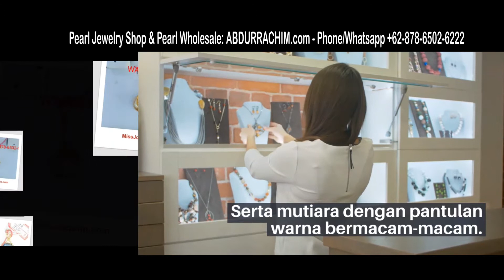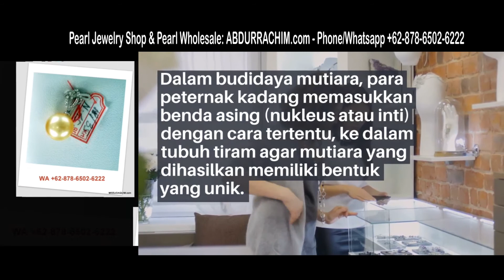Katalog Liontin Mutiara dari Toko Emas Perhiasan Mutiara Lombok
PERHIASAN MUTIARA
Seiring dengan perkembangan zaman sekarang banyak orang yang menyukai perhiasan mutiara seperti kalung, gelang dan anting-anting. Perhiasan mutiara dianggap sebagai lambang selera klasik dan kemewahan, serta sesuatu yang langka dan sangat berharga. Hal ini merupakan cerminan dari asal-usul mutiara itu sendiri. Walaupun banyak orang mungkin sudah tahu darimana mutiara berasal, tak banyak yang benar-benar menanamkan ketakjuban dalam benak ketika menyadari faktanya: mutiara adalah satu-satunya bahan perhiasan berharga di di dunia yang dihasilkan makhluk hidup, bukan dari tambang atau dalam tanah seperti emas, perak dan batu berharga lain.
Bagaimana Mutiara Terbentuk?
Butiran mutiara yang Anda tahu merupakan hasil akumulasi dari kristal kalsium karbonat, yang dikeluarkan oleh tiram mutiara atau kijing (khusus mutiara air tawar) sebagai respon terhadap benda asing yang masuk ke dalam cangkang mereka. Tiram atau kijing menutupi kotoran tersebut dengan lapisan kalsium karbonat yang makin lama makin tebal seiring waktu, dan bisa sampai bertahun-tahun sebelum butiran mutiara akhirnya terbentuk.
Tentunya merupakan peristiwa langka jika menunggu ada tiram liar yang menghasilkan mutiara, jadi perhiasan mutiara pada jaman dahulu benar-benar dianggap langka dan berharga. Kini, yang berharga adalah mutiara yang memiliki beberapa persyaratan, antara lain memiliki bentuk atau pantulan warna kilau yang langka (misalnya mutiara Lombok, Maluku dan Jepang), mutiara yang bentuk butirannya bisa bulat sempurna dan bersinar secara alami, serta yang disebut mother of pearl; mutiara dengan pantulan warna bermacam-macam. Inilah yang termasuk berharga untuk dijadikan perhiasan mutiara.
Mutiara dan Budidaya Mutiara
Proses Pembentukan Mutiara
Kini, untuk memenuhi permintaan, banyak orang mulai menernakkan tiram dan kijing untuk membuat mutiara. Dalam budidaya mutiara, para peternak kadang memasukkan benda-benda asing dengan cara tertentu ke dalam tubuh tiram agar mutiara yang dihasilkan memiliki bentuk unik. Misalnya, ada yang memasukkan manik-manik bentuk persegi atau menempelkan separo bagian maniknya di permukaan dalam kulit tiram. Dengan menilik asal-usul mutiara yang mengagumkan, tidak mengherankan bahwa perhiasan mutiara tetap dihargai karena kelangkaannya meskipun kini sudah ada mutiara hasil budidaya.